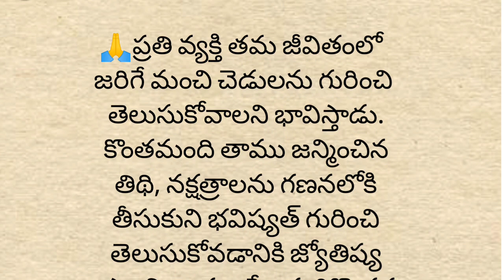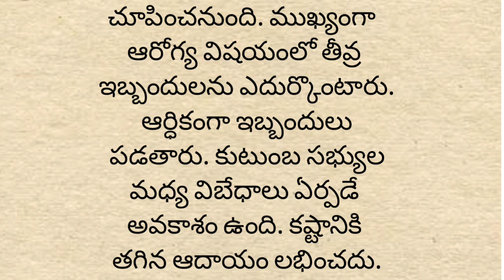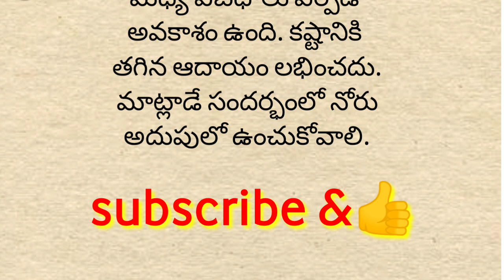మీన రాశిలో రాహువు ఈ ఏడాది మొత్తం ఈ 3 రాశులకు అన్నీ కష్టాలే...ధర్మ సందేహాలు.. astrology..రాశి ఫలాలు..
2024 మీన రాశి ఫలాలు, 2024 వృషభ రాశి ఫలాలు, 2024 రాశి ఫలాలు

2023, dasara navaratri 2023

అదృష్టం మూవీ, అదృష్టం, అదృష్టం మూవీ సాంగ్స్, అదృష్టం రత్నం, అదృష్టం సాంగ్స్, అదృష్టం _ ఐశ్వర్యం _ సమస్త _ కోరికలు నెరవేరడానికి, ఆడదాని అదృష్టం, కలిసొచ్చిన అదృష్టం, అదృష్టం కలిసి రావాలంటే ఏం చేయాలి

రాశులు తెలుసుకోవడం ఎలా, రాశులు వాటి ఫలితాలు, రాశులు పన్నెండు, రాశులు ఎన్ని, రాశులు అక్షరాలు, రాశులు ఎలా తెలుసుకోవాలి, రాశులు పేర్లు, రాశులు నక్షత్రాలు పేర్లు, రాశులు, రాశులు నక్షత్రాలు
ధనియాల పొడి, ధనియాల కషాయం, ధనం మూలం ఇదం జగత్, ధనుష్ తెలుగు మూవీస్, ధనుష్, ధనియాలు ఉపయోగాలు, ధనుష్ రాశి, ధనస్సు రాశి, ధనుష్ సాంగ్స్, ధనుస్సు రాశి

రాశులు వాటి ఫలితాలు, రాశులు వాటి పేర్లు, రాశులు ఎలా తెలుసుకోవాలి, రాశులు అక్షరాలు, రాశులు పన్నెండు, రాశులు నక్షత్రాలు, రాశుల పేర్లు, రాశులు నక్షత్రాలు పేర్లు, రాశులు, రాశులు పేర్లు